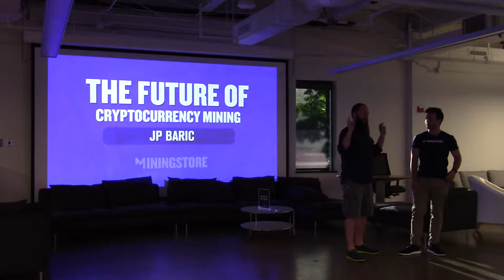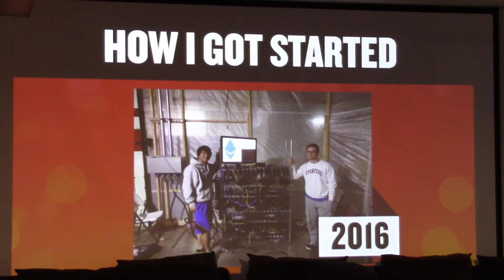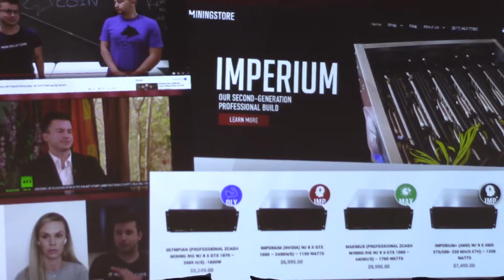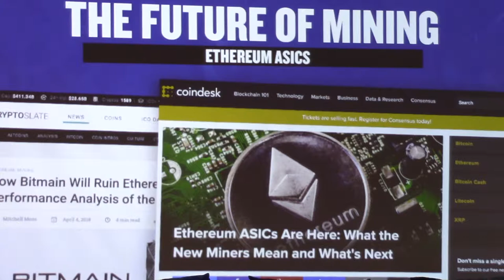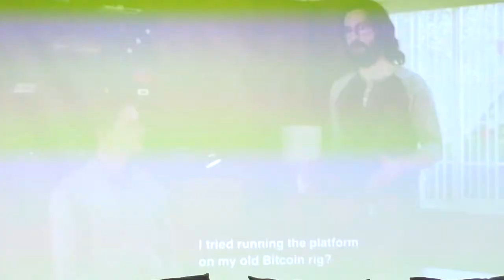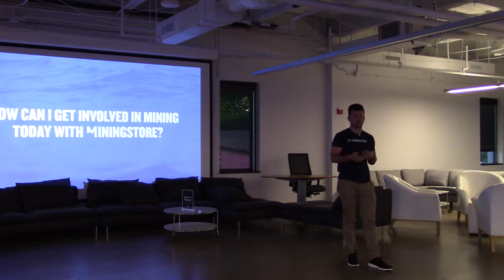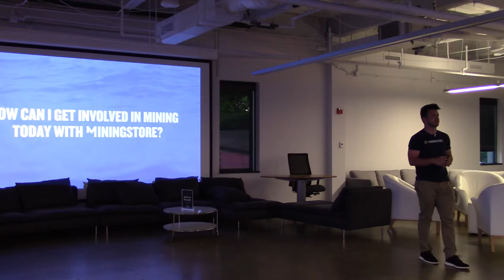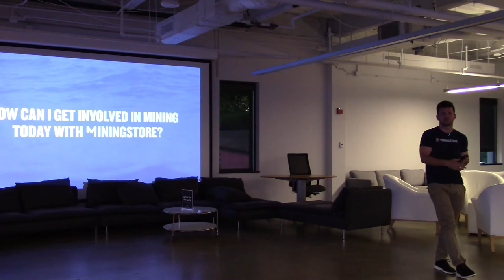JP Baric: Mining Store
JP Baric is the founder and CEO of MiningStore , a well-established technology company that manufactures and hosts professional-quality cryptocurrency miners. JP became interested in cryptocurrency as a freshman in high school and by his junior year was mining on a large-scale. In 2015 he launched MiningStore and quickly built a reputation for manufacturing some of the highest-quality rigs on the market. Today, JP is one of the leading experts on cryptocurrency mining and is a frequent guest and contributor on industry-leading outlets. He regularly consults with Fortune 500 companies on high-value projects and has helped develop detailed plans for large-scale commercial mining facilities.